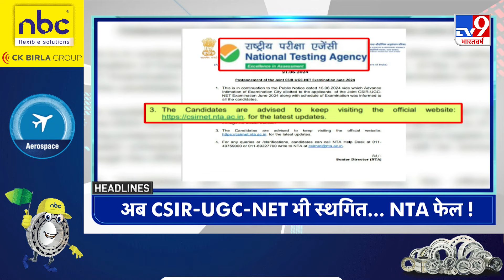प्रोटेम स्पीकर पर बवाल..BJP-कांग्रेस में वार-पलटवार TV9UPUK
प्रोटेम स्पीकर पर बवाल..BJP-कांग्रेस में वार-पलटवार